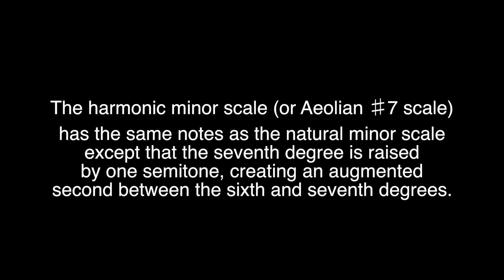F Harmonic Minor Scale | Piano And Music Theory Tutorial✨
Are you looking for a F Harmonic Minor Scale piano and music theory tutorial?
How to play the F Harmonic Minor Scale on piano?

Hello!

In this piano tutorial video, I will show you how to play the F Harmonic Minor Scale on the piano. This lesson is designed for beginners or those who want to brush up on their knowledge of the F Harmonic Minor Scale.

The harmonic minor scale (or Aeolian ♯7 scale) has the same notes as the natural minor scale except that the seventh degree is raised by one semitone, creating an augmented second between the sixth and seventh degrees.

Thus, a harmonic minor scale is represented by the following notation:

    1, 2, ♭3, 4, 5, ♭6, 7, 8

A harmonic minor scale can be built by lowering the 3rd and 6th degrees of the parallel major scale by one semitone.

Because of this construction, the 7th degree of the harmonic minor scale functions as a leading tone to the tonic because it is a semitone lower than the tonic, rather than a whole tone lower than the tonic as it is in natural minor scales. The intervals between the notes of a harmonic minor scale follow the sequence below:

    whole, half, whole, whole, half, augmented second, half

[Source: Wikipedia]

The F Harmonic Minor Scale is related to the scale of Ab major.

These are the notes used by the F Harmonic Minor Scale:

F G Ab Bb C Db E F _________________________________________________________